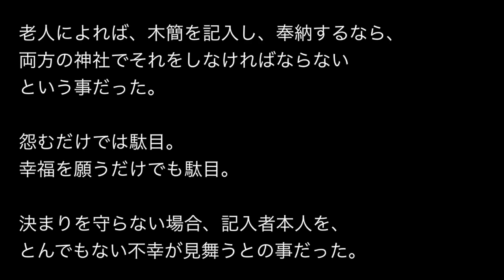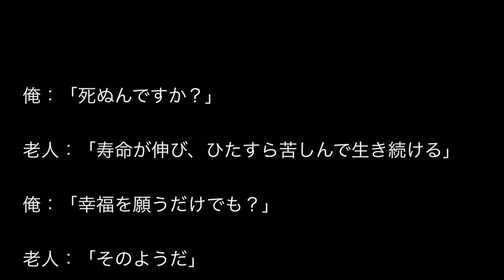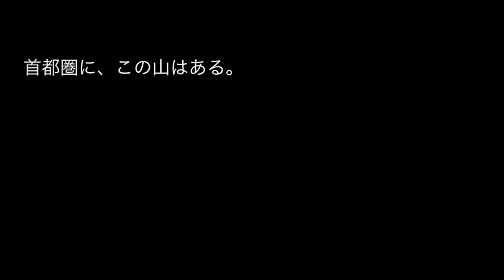【神社系】「ハイキング中に見つけた奇妙な神社」【洒落にならないほど怖い話】